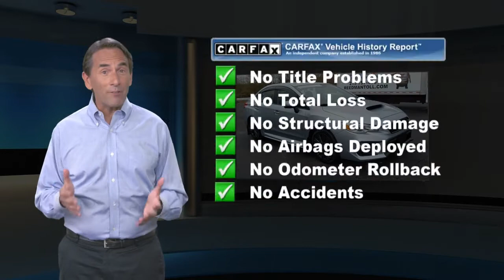Certified 2019 Subaru WRX 2.0T, Langhorne, PA 2102050A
Welcome to ReedmanToll Auto World, Langhorne, PA. EVERY VEHICLE PURCHASED AT REEDMANTOLL COMES WITH A 2 YEAR MAINTENANCE PLAN! We treat the needs of each individual customer with paramount concern. We know that you have high expectations, and as a car dealer we enjoy the challenge of meeting and exceeding those standards each and every time. Allow us to demonstrate our commitment to excellence! 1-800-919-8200 ; No matter the weather conditions or terrain, this Ice Silver Metallic AWD Subaru WRX handles with an elegant confidence. Fine interior appointments complement this vehicle's unprecedented performance. The look is unmistakably Subaru, the smooth contours and cutting-edge technology of this Subaru WRX will definitely turn heads. Just what you've been looking for. With quality in mind, this vehicle is the perfect addition to take home. This is about the time when you're saying it is too good to be true, and let us be the one's to tell you, it is absolutely true. While every reasonable effort is made to ensure the accuracy of this information, we are not responsible for any errors or omissions contained in these pages. Please verify any information in question with dealer.

[RLVID:77968:37dea56c58a7fe80:a0e23475ba88260a:1]